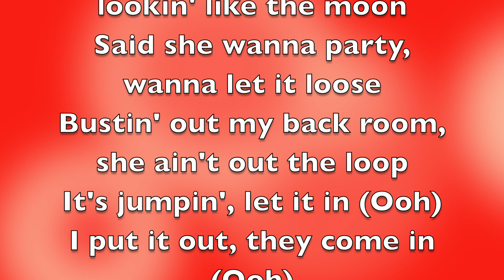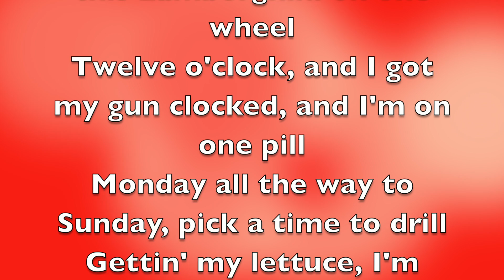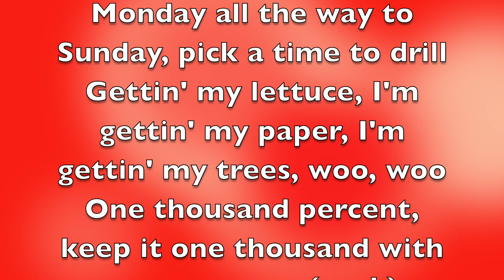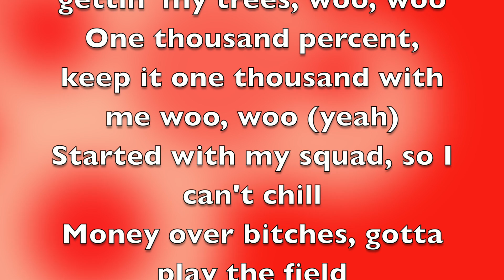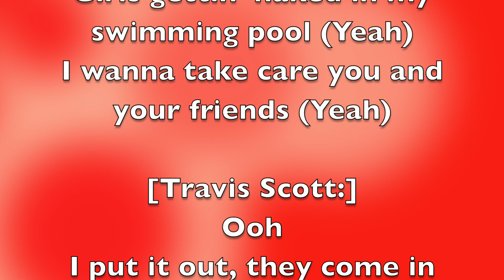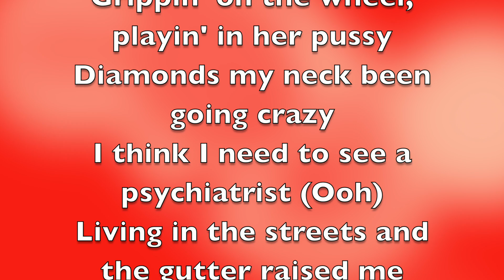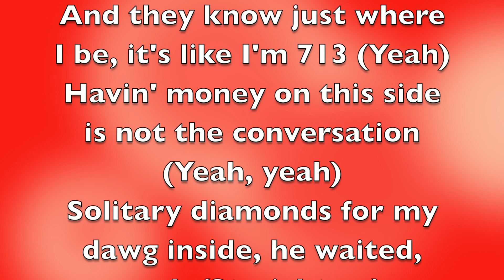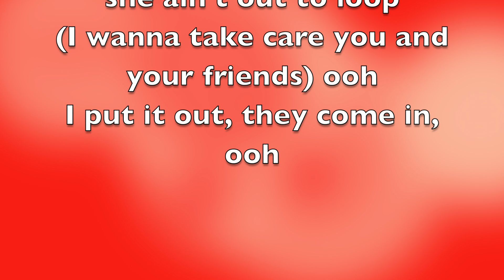Future - Solitaires [Full Song Lyrics]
"Solitaires"
(feat. Travis Scott)

[Travis Scott:]
Solitary diamonds, solitary jewels
With a bitch that's shinin', lookin' like the moon
Said she wanna party, wanna let it loose
Bustin' out my back room, she ain't out the loop
It's jumpin', let it in (Ooh)
I put it out, they come in (Ooh)

[Future (Travis Scott):]
Came up off a brick
Bought a Richard Mille, my new watch don't tick
Drippin' in Louis V, made a movie, and Prada another film
It's the Don Dada, I stand this Lamborghini on one wheel
Twelve o'clock, and I got my gun clocked, and I'm on one pill
Monday all the way to Sunday, pick a time to drill
Gettin' my lettuce, I'm gettin' my paper, I'm gettin' my trees, woo, woo
One thousand percent, keep it one thousand with me woo, woo (yeah)
Started with my squad, so I can't chill
Money over bitches, gotta play the field
Coronavirus diamonds, you can catch the flu
Trap in bandos, walk in Jimmy Choo
Solitaries made a rockstar too (Ooh)
Solitary diamonds, I can show proof (Ooh)
That these bitches on me just like a pop group
I got racks on my mind and I can't lose (Yeah)
And I got solitary diamonds, solitary jewels
Watches full of baguettes, pockets full of blue (Yeah)
Girls gettin' naked in my swimming pool (Yeah)
I wanna take care you and your friends (Yeah)

[Travis Scott:]
Ooh
I put it out, they come in
Ooh (It's lit)
Radical decisions what we always choose
All the dogs is hungry and they sellin' food (Yeah)
Every time we do it, tend to hit the news
I don't want it if it's stiff or if that pussy loose
Runnin', know they gunnin' 'cause I got the juice
I been thuggin' since a youngin, brought that work to school
Floodin' all the hundreds, we done broke the pool
All this money bring the power, I didn't make the rules (Let's go)

[Future (Travis Scott):]
Sipping on codeine got my screws loose
Making all this money got my screws loose (Yeah)
Ridin' Lamborgini made her pussy juicy
Grippin' on the wheel, playin' in her pussy
Diamonds my neck been going crazy
I think I need to see a psychiatrist (Ooh)
Living in the streets and the gutter raised me
I know how to sell narcotics (Yeah)

[Travis Scott:]
When they let us off of lock', man, we gon' make that shit pop
Been humpin' wifey for so long, she got a limp when she walk
Got seven drops in four spots, I get to pick where I live
In the back they playin' twinsies like a Hugh Hefner zoo
On my teeth, these diamonds twinkle, in her legs a jacuzzi
I be tweakin' every day, I got some screws missin'
I keep an Air Max pump on me, no, not my 270s (Yeah)
And they know just where I be, it's like I'm 713 (Yeah)
Havin' money on this side is not the conversation (Yeah, yeah)
Solitary diamonds for my dawg inside, he waited, yeah (Straight up)

[Travis Scott (Future):]
Bustin' out my back room, she ain't out to loop
(I wanna take care you and your friends) ooh